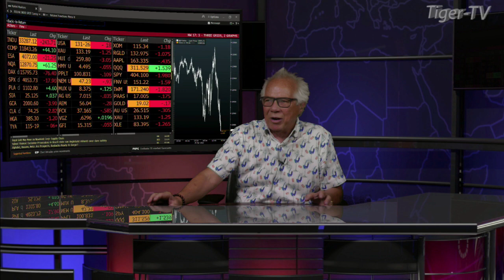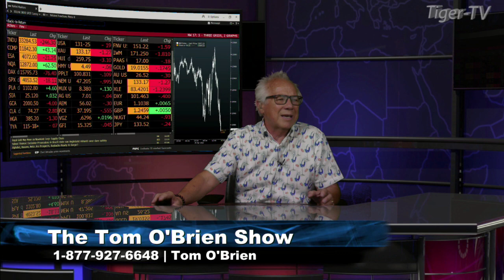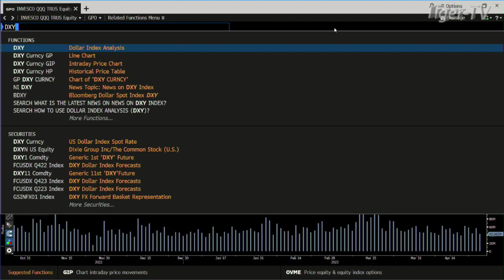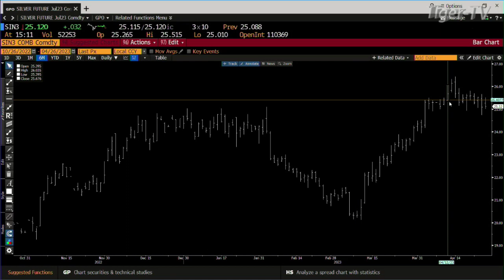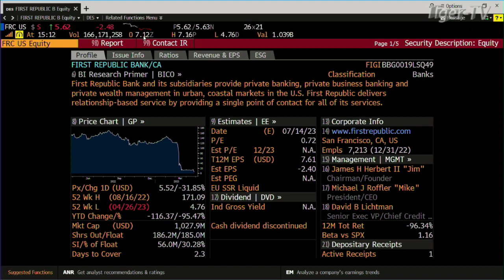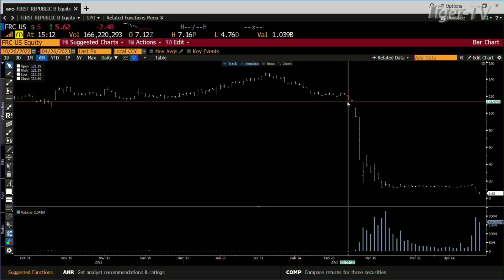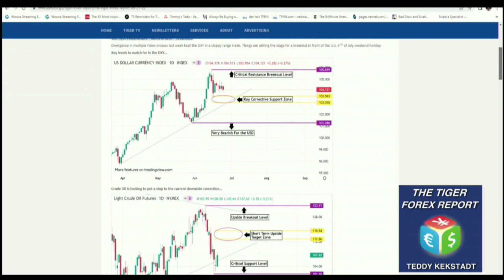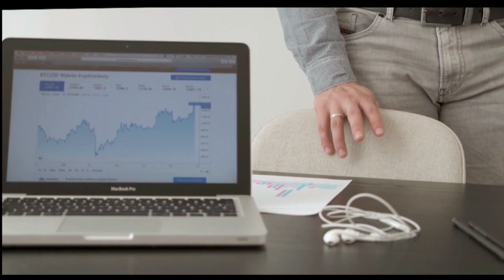April 26th, Daily Market Recap - 2023